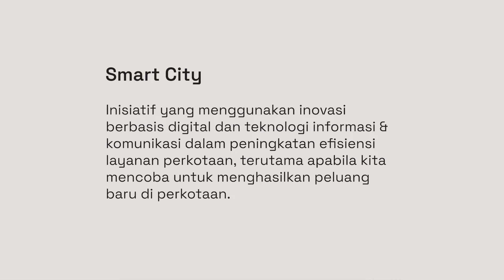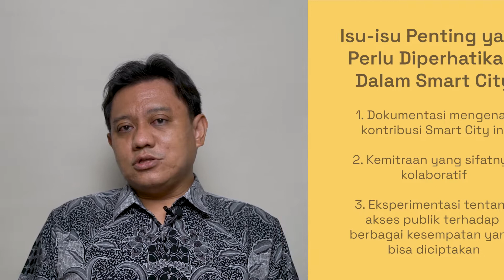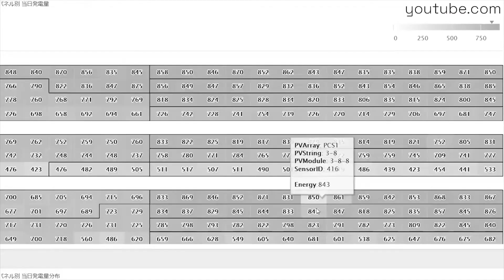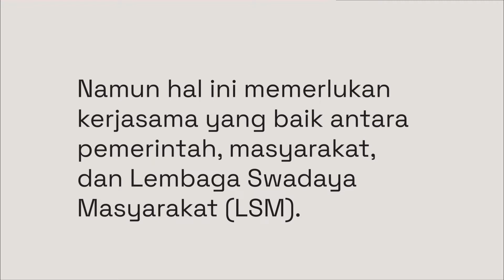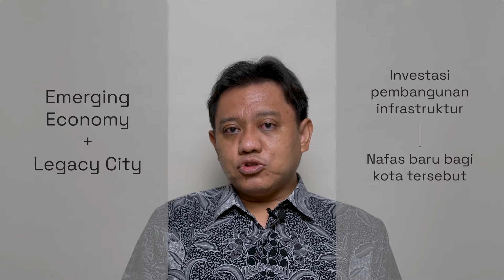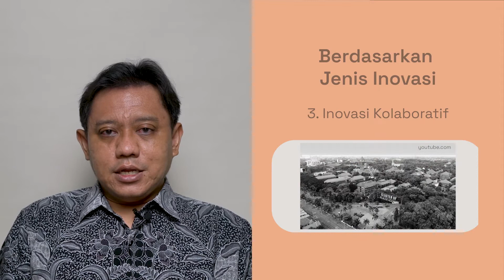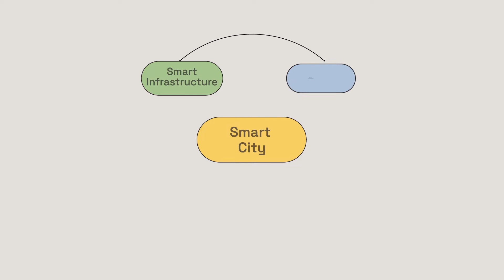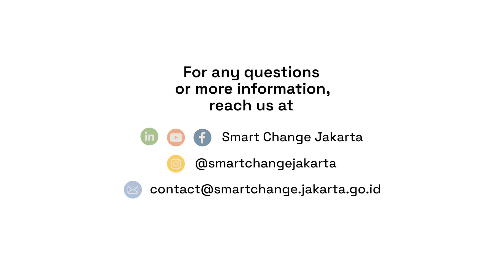Understanding Smart City | Jakarta Future City Class Ep. 27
"Hi Future Entrepreneurs! Welcome back to FutureClass

In Episode 27, we will discuss the big idea of Smart City from an expert in urban planning, Ardzuna Sinaga, Co-Founder & Managing Director of  Urban+, who is also the person behind the masterplan of Indonesia's new capital in East Kalimantan.

Ever wonder about what is a smart city? This class will answer your curiosity by giving you an illustration of the impact of the smart city concept on multiple cities around the world. In this episode, Ardzuna Sinaga will share about what can Indonesia learn from global smart city initiatives and how your businesses could play a pinnacle role in its development.

Let’s tune in to Ardzuna Sinaga in this episode and see how you can MakeThatChange !"
"Hai Future Entrepreneurs! Selamat datang kembali di

Di Episode 27, kita akan membahas ide besar Smart City dari pakar tata kota, Ardzuna Sinaga, Co-Founder & Managing Director Urban+, yang juga merupakan seorang figur di balik masterplan ibu kota baru (IKN) Indonesia di Kalimantan Timur.

Pernahkah Anda bertanya-tanya tentang apa itu kota pintar (smart city)? Kelas ini akan menjawab rasa penasaran Anda dengan memberikan gambaran tentang dampak konsep smart city di berbagai kota di dunia. Dalam episode ini, Ardzuna Sinaga akan berbagi tentang apa yang dapat dipelajari Indonesia dari inisiatif smart city secara global dan bagaimana bisnis Anda dapat memainkan peran utama dalam perkembangannya.

Mari kita saksikan Ardzuna Sinaga di episode ini dan lihat bagaimana Anda bisa MakeThatChange !"